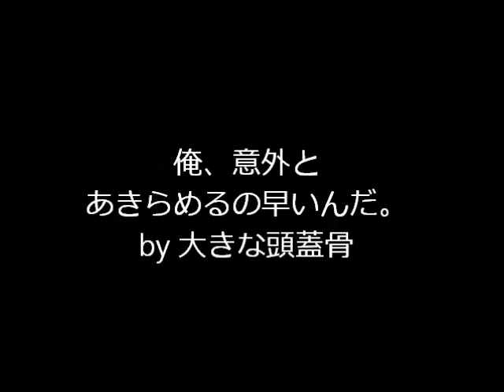魔女さんのお宅を探索するぜ！【魔女の家実況】Part15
助言コメントをくださり、スイスイと進めました。助言をくださるような視聴者がたくさん増えることを祈ってますし、そうなるようにがっばっていきたいと思います。

字幕の時に流れた効果音：魔王魂